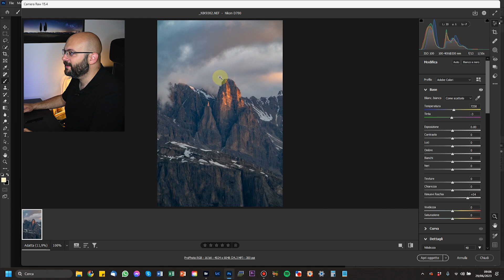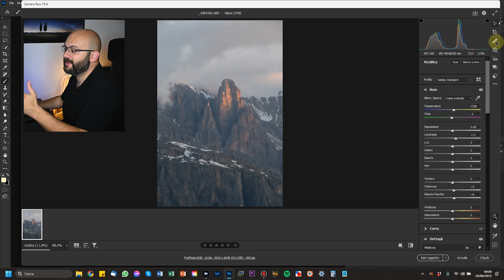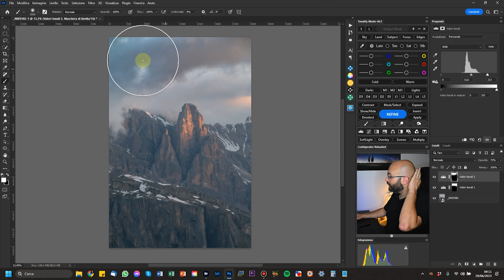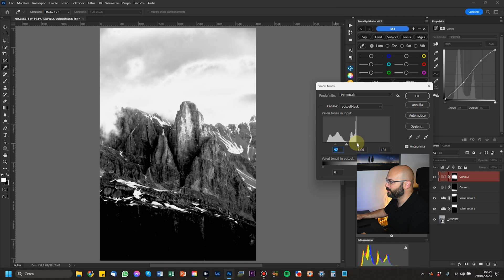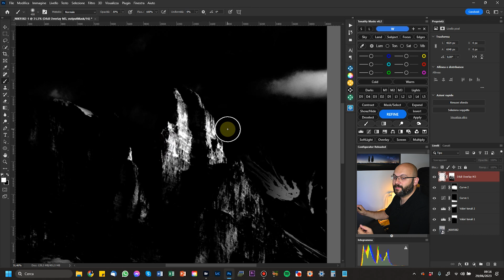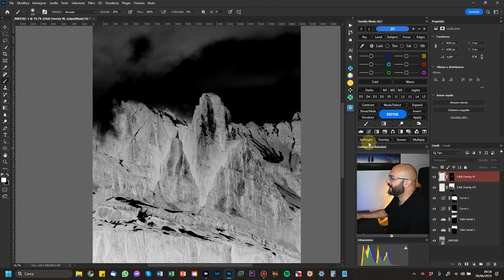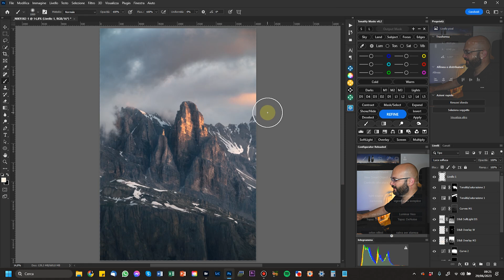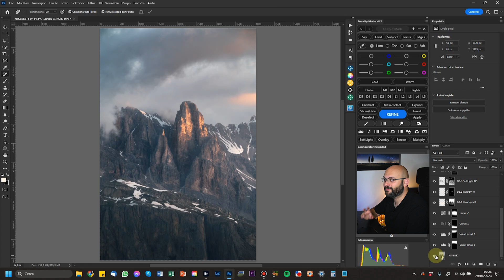Gestire il CONTRASTO al meglio in foto scattate col TELEOBIETTIVO | Contrasto pro e Dodge and Burn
A volte capita di scattare scene bellissime e con grandi contrasti, ma col teleobiettivo la foto risulta opaca e decontrastata. Ecco come ristabilire il contrasto al meglio utilizzando Camera Raw (o Lightroom) e Photoshop!

Vuoi conoscere le coordinate esatte dei luoghi che ho fotografato in Toscana?

PARTECIPA AD UN MIO WORKSHOP!

Attrezzatura:
Nikon D780
Nikon D750
Sigma 100-400 f/5-6.3 Contemporary
Filtri circolari magnetici KASE
Treppiede INNOREL ST424C
Testa Benro B4
Zaino f-stop Tilopa DuraDiamond 50L
Zaino f-stop Ajna DuraDiamond 37L